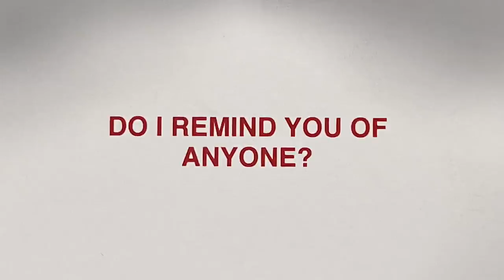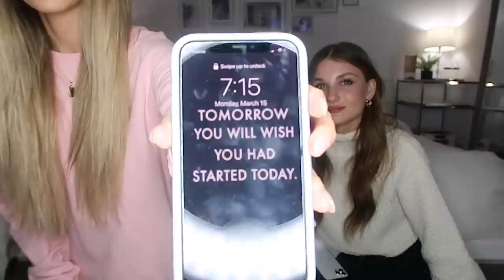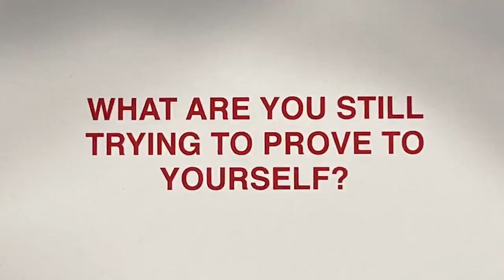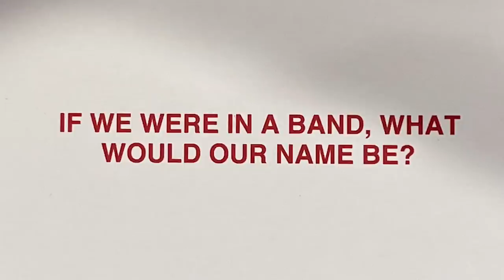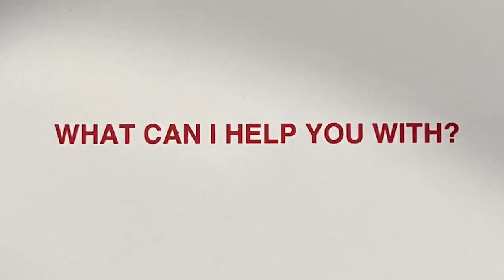Honest Confessions W/ Ayla Woodruff *MUKBANG*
Happy Tooosday!! Today Ayla and I get personal as we play the card game "We're Not Really Strangers"
Xoxo Bell